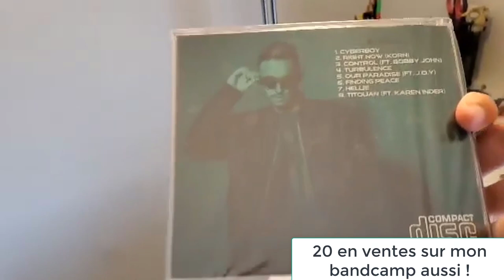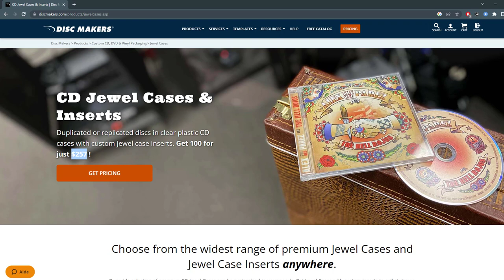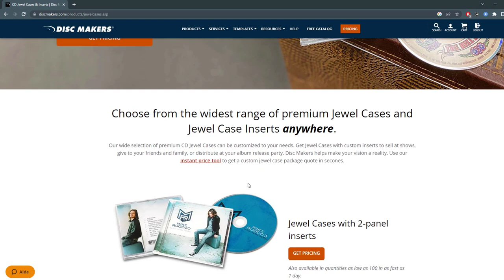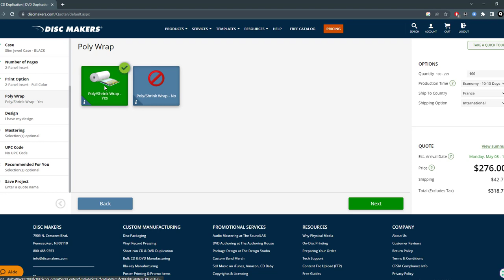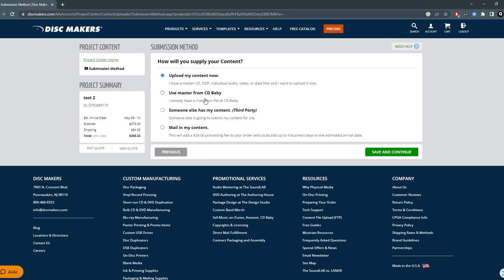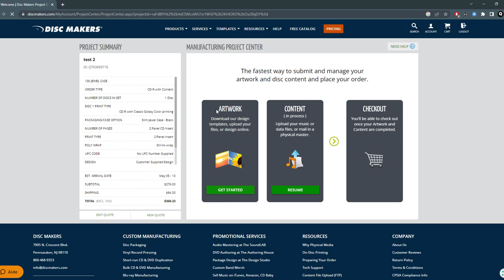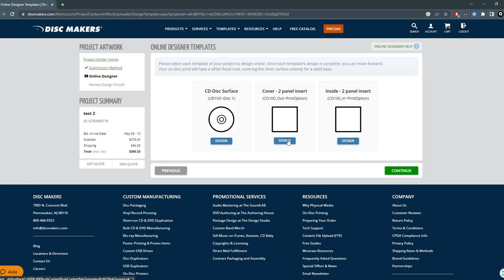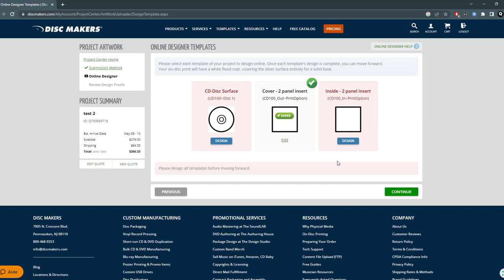Faire presser un CD/Vinyl avec Disc Makers !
00:00 Intro
01:13 Tuto Disc Makers
07:39 Fin

© Q-School